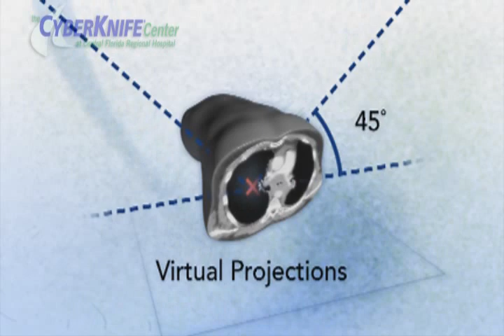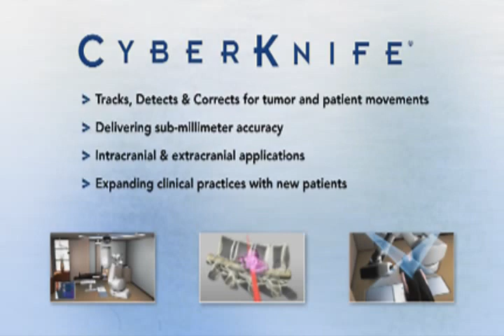Cyberknife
CyberKnife is a groundbreaking radiation therapy designed to treat tumors anywhere in the body without invasive surgery!